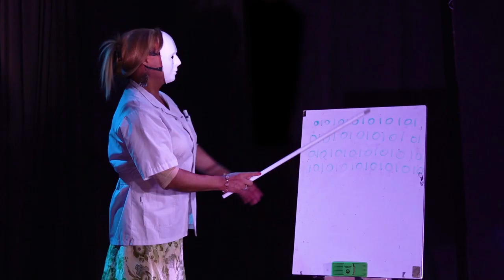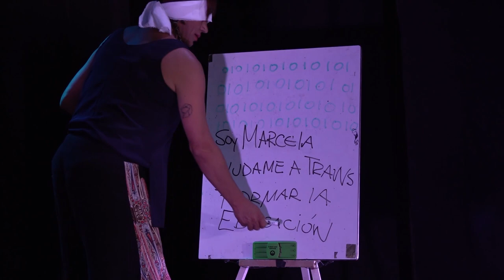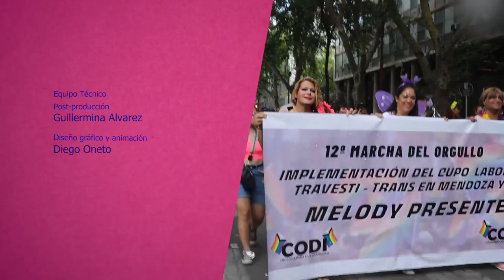Salí del táper - Capítulo 5 - Educación para la acción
Salí del Taper es una serie de micro programas que nos invita a pensar un mundo posible, que respete y valore la diversidad para construir una sociedad libre de prejuicios, exclusión y discriminación.
Esta serie pretende ser un espacio que pretende abordar y reflexionar sobre la Ley de Cupo Laboral Travesti Tran, sancionada en junio del año 2021. Esta ley, la 27.636 de Promoción de Acceso al Empleo Formal para personas travestis, transexuales y transgénero Diana Sacayán – Lohana Berkins es una política pública que se conquistó a través de la lucha del colectivo travesti trans en alianza con los feminismos.
En su artículo 8, establece que el “Estado nacional y sus órganos dependientes deberán garantizar la capacitación laboral obligatoria y remunerada de las personas aspirantes a cualquier puesto laboral requerido por los mismos”.
Además, el derecho a la educación está consagrado en la Constitución Nacional desde 1853. Sin embargo, la mayoría de las personas travesti trans han estado históricamente relegadas del ejercicio de este derecho.
En este capítulo compartimos la entrevista a la conocida en el ambiente del espectáculo como La Joseph, quien nos brinda su mirada acerca de la importancia de la educación para descubrir quiénes somos, qué nos gusta; una educación que tenga una mirada transfeminista. El poder de la palabra y la idea de proyectar un futuro que nos haga felices, son parte de las ideas que nos comparte.
Es un micro programa producido por Giramundo TV Comunitaria en el marco del Fondo FOMECA, línea contenidos 2021, sublínea Cupo Laboral Trans, para medios audiovisuales sin fines de lucro del ENACOM establecidos en el artículo 97 de la Ley de Servicios de Comunicación Audiovisual N. 26.522.